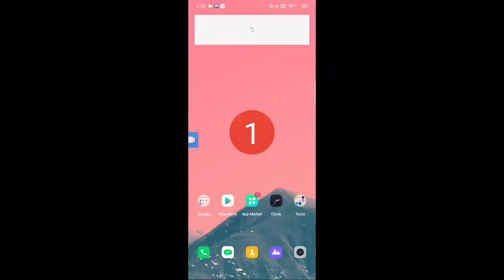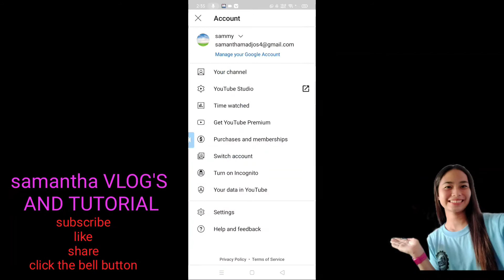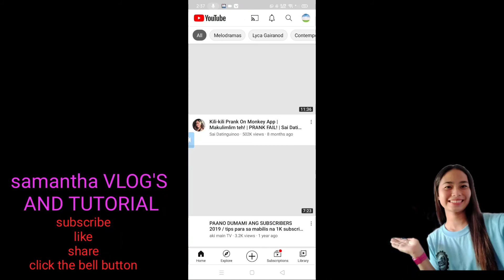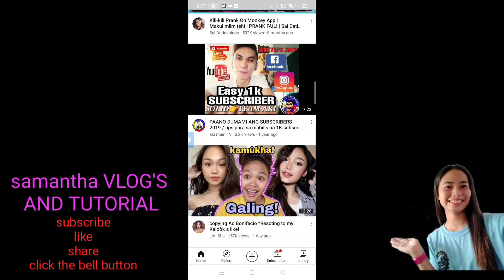(VLOG 5) PAANO MAGLAGAY NG PROFILE PICTURE SA YOUTUBE CHANNEL GAMIT ANG CELLPHONE( TAGALOG TUTORIAL)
howtochangeyoutubeprofilepicture how tochangeyourprofilepictureonyoutubeonphone,

how to change youtube profile picture on android,how to change your youtube picture on phone
tagalogtutorialhow to change youtube channel art,how to change youtube profile picture 2019,ikaw ang kusog lyrics